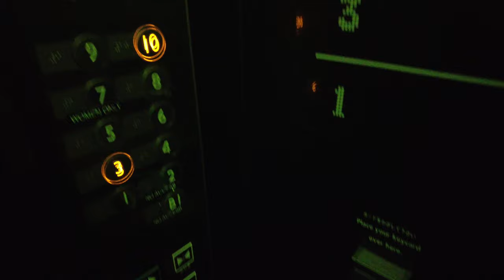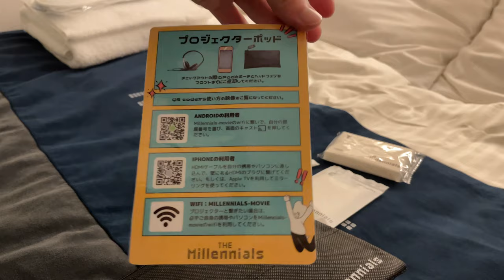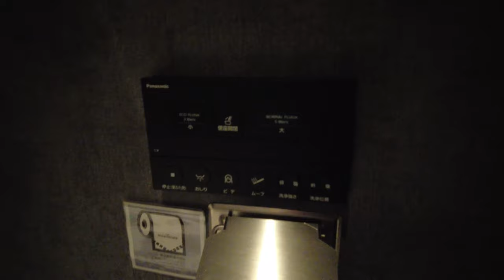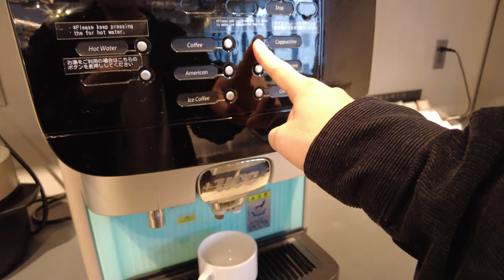【カプセルホテル】渋谷駅から徒歩6分！最先端カプセルホテル🎥💤🛏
料金：51.40 USD (6,450 JPY)

🗾Japan Solo Travel 🗾　他の投稿動画

※注意事項
②説明や字幕等に自動作成を使用しているため、誤りがある可能性がございます。
③動画内での感想等は、個人的な考えによるものです。必ずしも正確とは限りません。
④金額は時期や条件により変動する場合があります。

00:00 はじめに
00:27 渋谷スクランブル交差点
02:11 フリービール🍶
03:36 部屋紹介
04:49 アメニティ紹介
06:26 プロジェクターでホームシアター
09:11 3階のラウンジ・コワーキングスペース紹介
10:56 4階のラウンジ